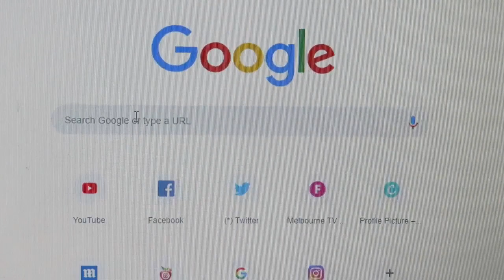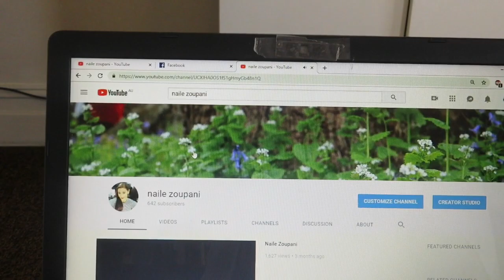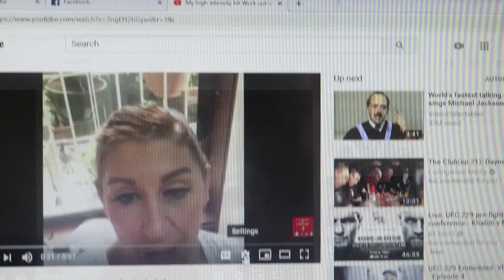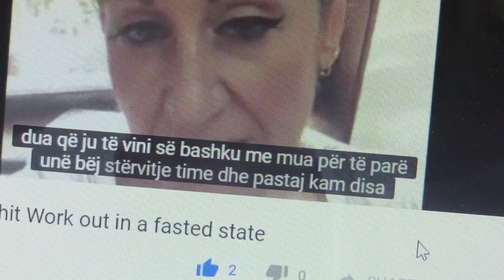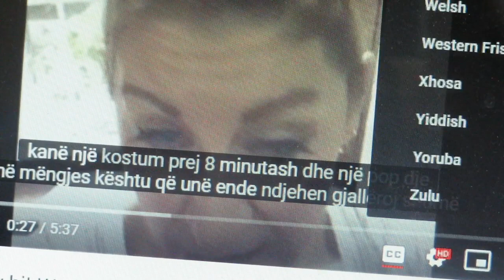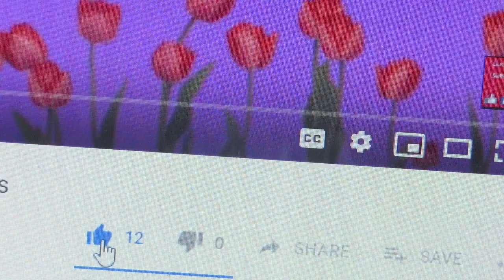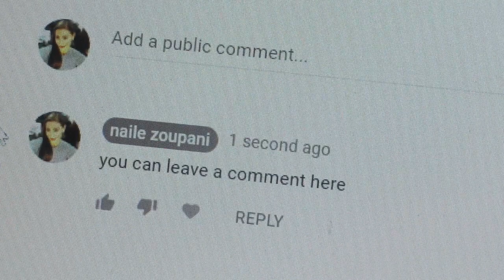Si me abonue ne kanelin Tim and how to translate the video with Albanian or foreign subtitles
follow me on:

snaphat.nzoupani

Enabling subtitles on YouTube®:
Launch your Internet browser.
Find a video clip you want to watch on YouTube® and click on it.
On the bottom bar, look for the “Closed Captioning” icon “CC” and click on it.
If the video supports subtitles, a pop-up window will appear with options.
Select the language and the subtitles will be displayed at the bottom of the video.